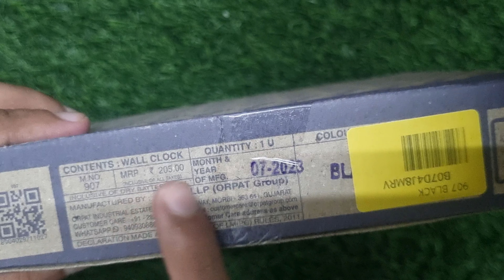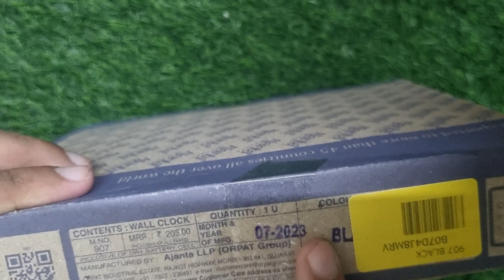Ajanta Plastic Step Movement Wall Clock @ 200 Rs Unboxing & First Impressions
🛑Our Recommendations -

⭕Processors -

⭕Graphic Cards 🗃️ -